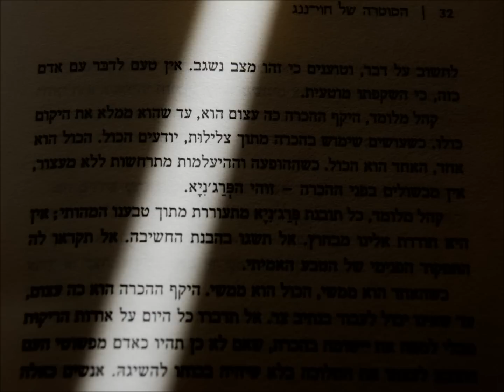Home pictures by Asaf Pollak תמונות ביתיות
The music, "fade out", was recorded in Jerusalem,  2001
The pictures were all taken at my home in Ramat gan, Israel, during the years 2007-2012
Acoustic guitars and Photography by Asaf Pollak

המוסיקה, "פייד אאוט", הוקלטה בירושלים בשנת 2001
התמונות צולמו כולן בביתי שברמת גן בשנים 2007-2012
גיטרות אקוסטיות וצילום : אסף פולק
ניתן לצפות בעוד תמונות בעמוד הפליקר שלי. לינק למעלה